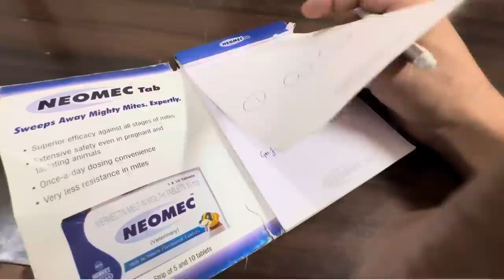Challenge krne chle gye jungle me Neelgai ne gher liya 😱